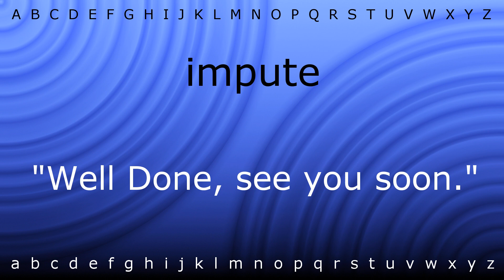Here I will teach you how to pronounce 'impute' with Zira.mp4